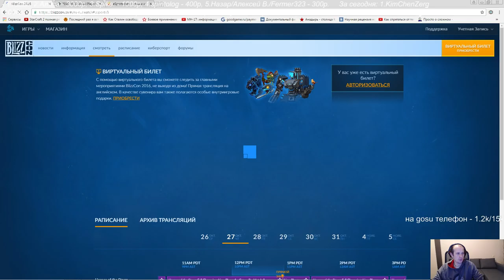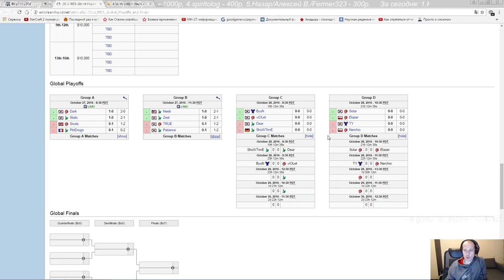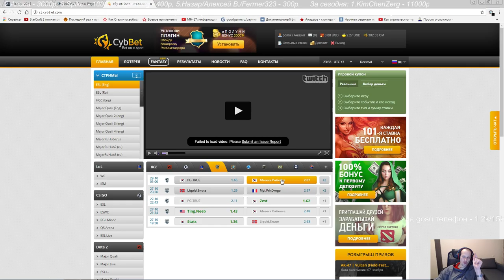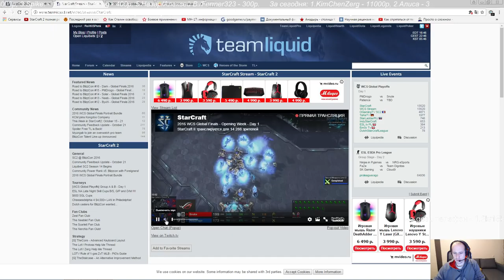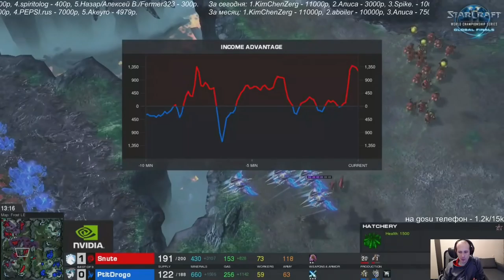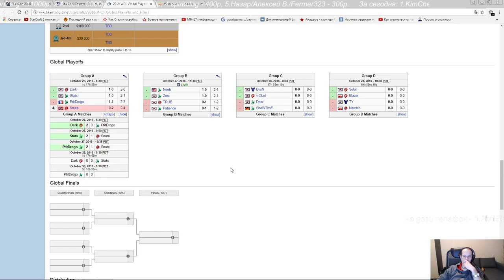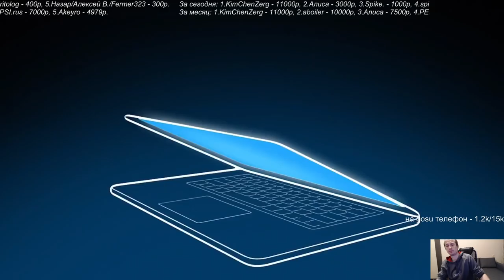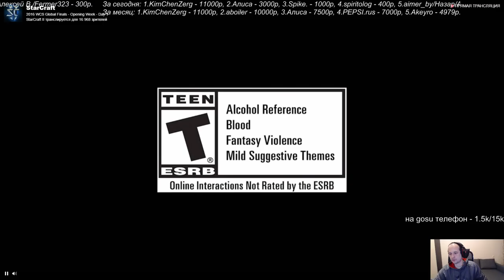WCS Global Playoff2016 - день1/часть3 - Pomi